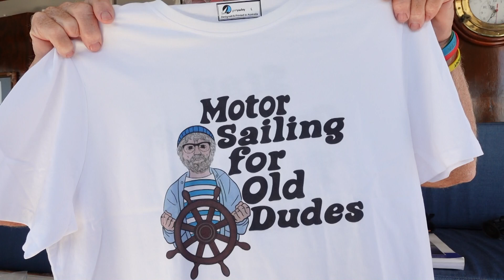Merchandise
Hi Dudes. We cruise extensively along the East Australian Coast on our 13 meter catamaran. Join us as we explore new cruising grounds, cross bars, fix all kinds of problems, ride out rough weather and live aboard for extended periods.